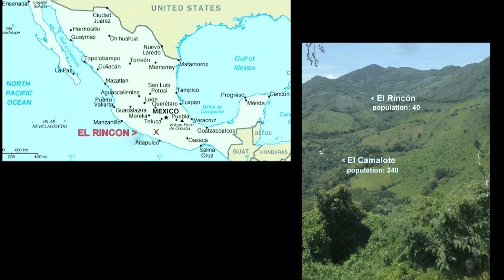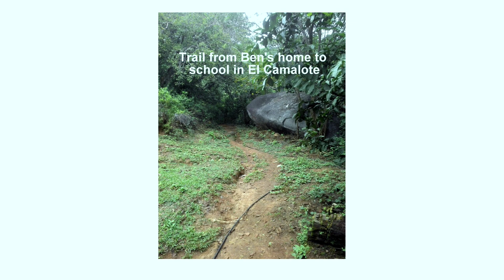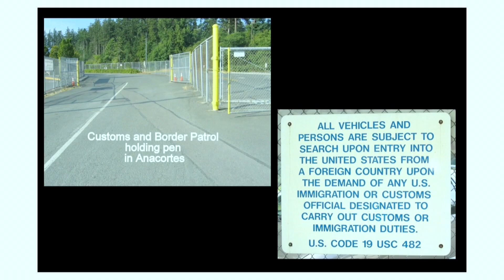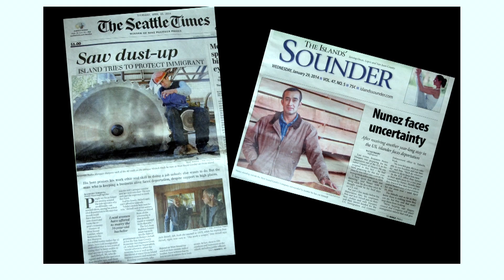An Undocumented American | Ben Nunez | TEDxOrcasIsland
Undocumented American Ben Nunez is interviewed by former Seattle Chief of Police Norm Stamper. After nearly 20 years of living on a remote Island in the Pacific Northwest, Ben Nunez was arrested at a Border Patrol checkpoint as he was taking an elderly woman to a doctors appointment... but he's been able to remain in the US nonetheless.

Ben grew up on a small farm in a remote village in Mexico. Barely 20 years old, he came to the United States Illegally and took residence on Orcas Island, integrating into the community as he learned the operations of a classic sawmill. He became a local celebrity when he was arrested by US Border Patrol in an unpopular and questionably legal checkpoint. The influential community where he resides has negotiated repeated stays despite the government's attempt to have him deported.